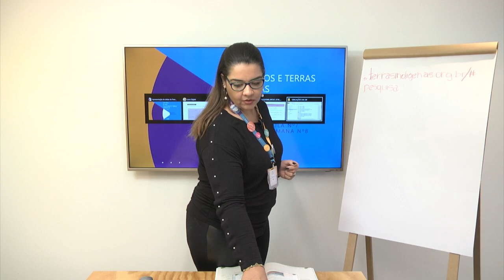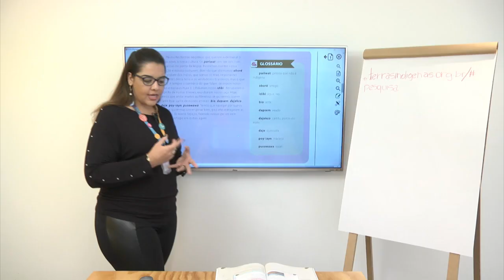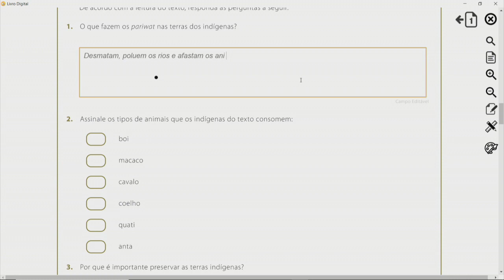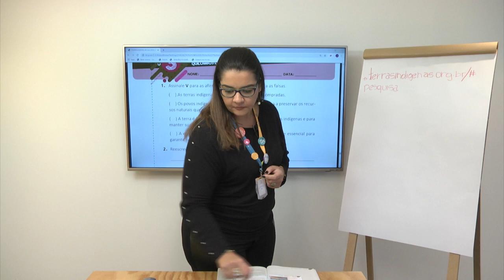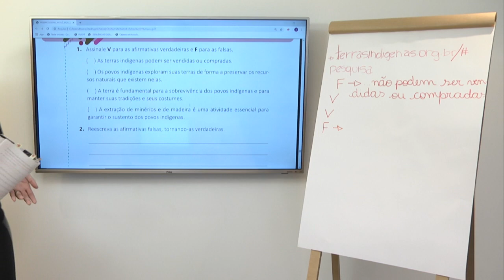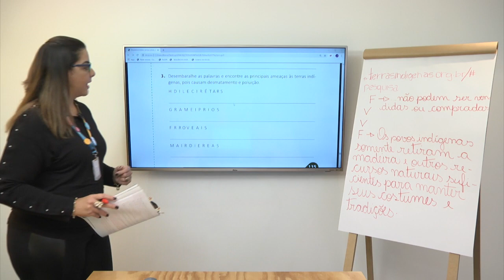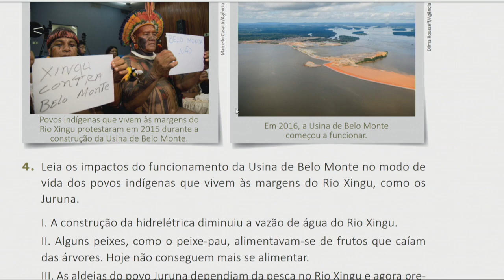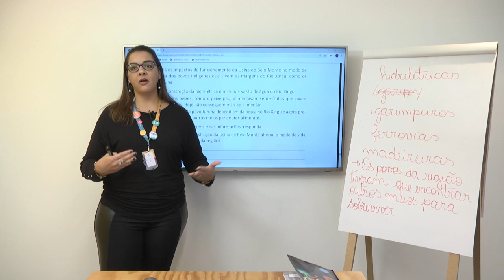3º ano I História I Dia 56